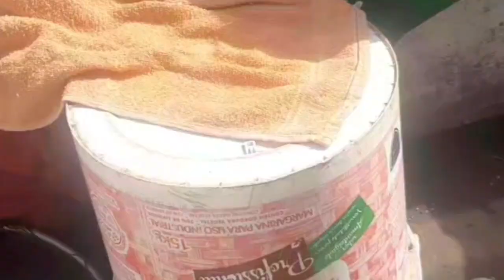PESCARIA DE PIAU E TILÁPIA NO LAGO SERRA DA MESA. GO